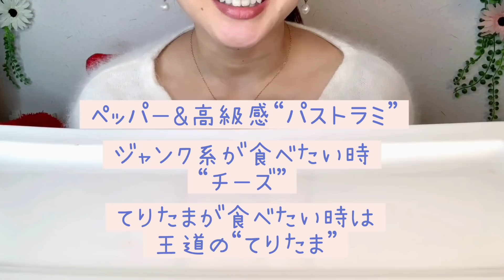【マック新商品】てりたまシリーズ！全種類食べる！※咀嚼音あり【スイーツちゃんねるあんみつの食レポ】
マクドナルド新商品のてりたまシリーズ全種類（てりたま・チーズてりたま・はみ出るパストラミビーフてりたま）と、しゃかしゃかポテトの鶏にんにくから揚げ味・マックフィズ岩手県産白桃をいただきます！ご視聴いただき誠にありがとうございます！

※この動画には咀嚼音が含まれます。苦手な方申し訳ございません。

1人スイパラ100分食べ放題シャインマスカットも食べ放題(2019年10月)

今日のリップはケイトのディメンショナルルージュRD-16の上に、
ディオールのアディクトグロス 759を重ねて使用しております💄
グロスは洋菓子研究家のえみみんさんからいただきました

えみみんさんありがとうございます♡

・体重は？
・体脂肪は？

・何歳？
・大食い？